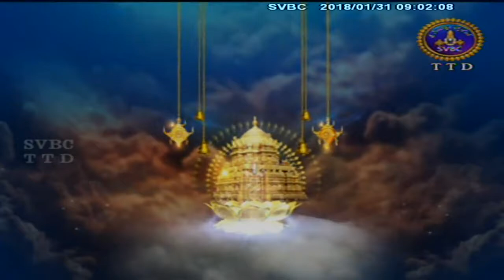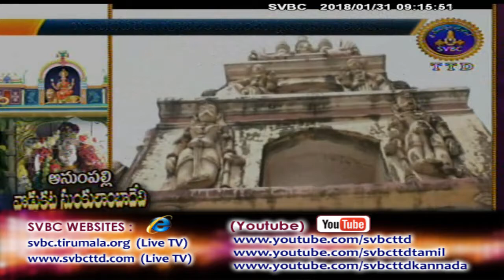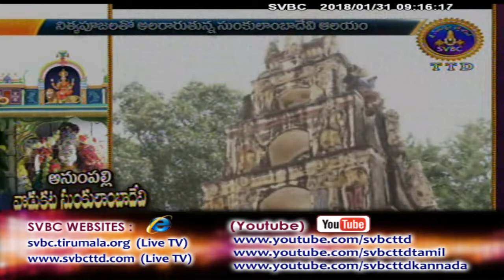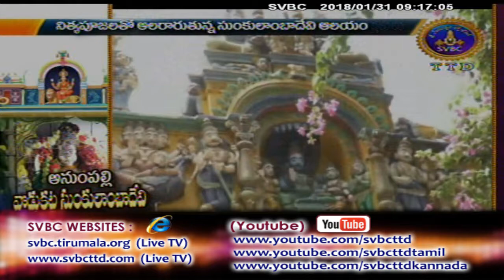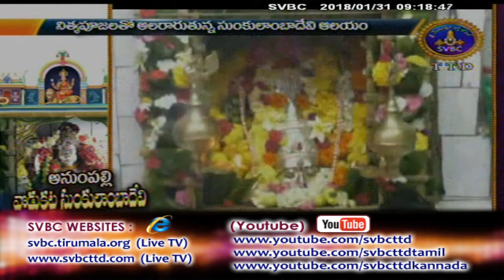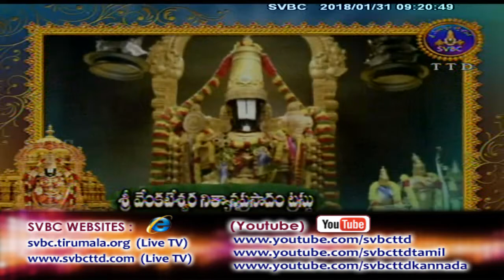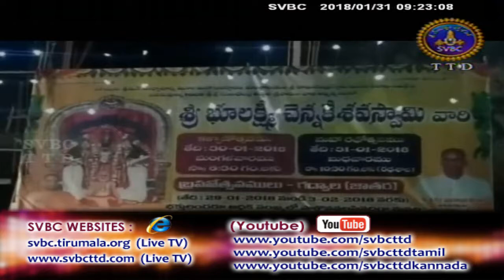Adhyatmika Viseshalu 9am | 31-01-18 | SVBC TTD